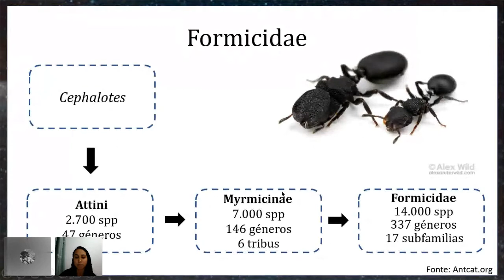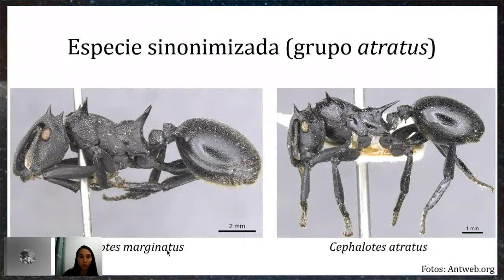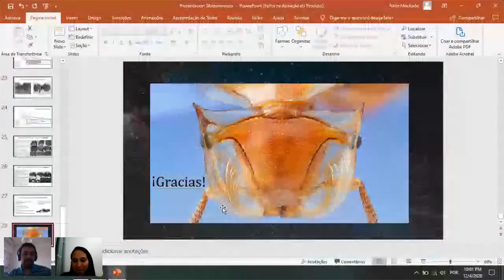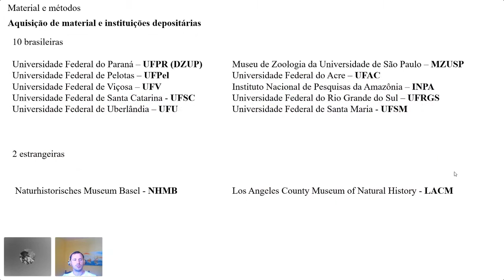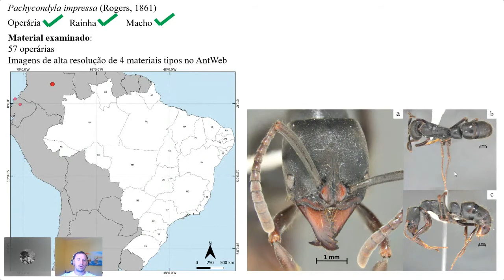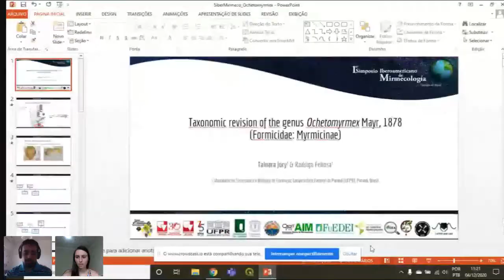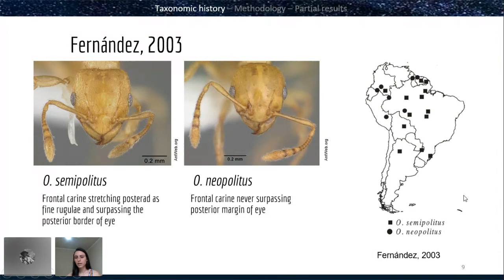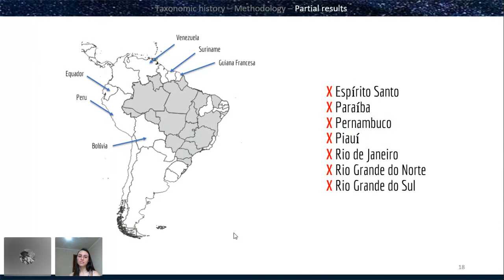Bloque I presentaciones orales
Primer Simposio Iberoamericano de Mirmecología (versión en línea).
Tercer día (4 de diciembre del 2020).

00:44 - Taxonomic novelties in the Brazilian Turtle Ants (Formicidae: Myrmicinae: Cephalotes): Aline Oliveira., Scott Powell., Rodrigo Feitosa.

15:13 - Review of ants genus Pachycondyla Smith, 1858 in Brazil (Hymenoptera: Formicidae): Frederico Schlikmann Rottgers Marcineiro., John E. Lattke.

29:47 - Taxonomic revision of the genus Ochetomyrmex Mayr, 1878 (Formicidae: Myrmicinae): Tainara Jory., Rodrigo Feitosa.